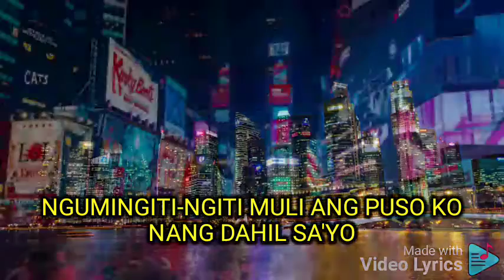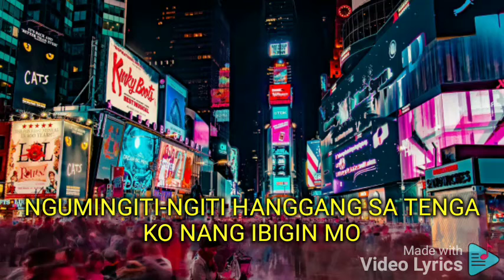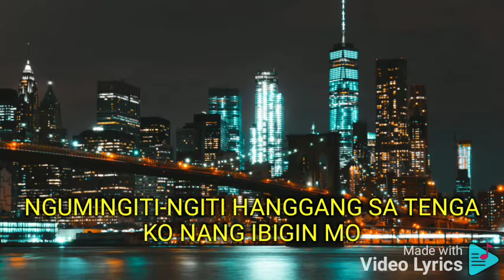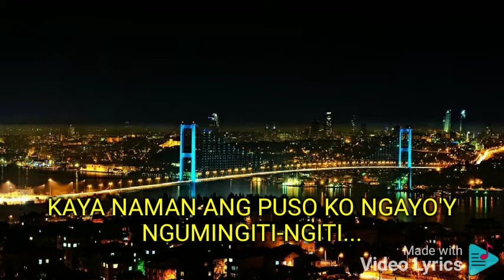NGUMINGITI-NGITI RAYMOND MANALO